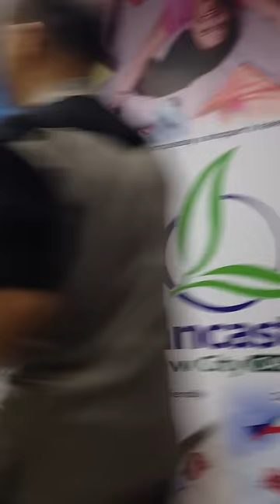PRO-FRIENDS (LANCASTER) RUDE ATTORNEY SCANDAL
Ang video na ito ay kuha ng isang buyer na nanghihingi ng refund sa PRO-FRIENDS. Ito po ay naganap nuong ika-28 ng Nobyembre sa opisina ng PRO-FRIENDS sa Mandaluyong. Ang walang awa at bastos na attorney ang humarap sa mga nagrereklamong buyers na nabiktima ng panloloko ng nasabing kumpanya.

Tulungan po naten ang mga naging biktima na ikalat ang video para mabigyan sila ng hustisya.